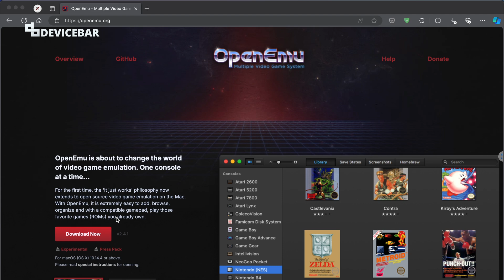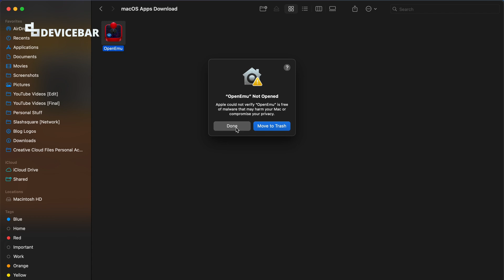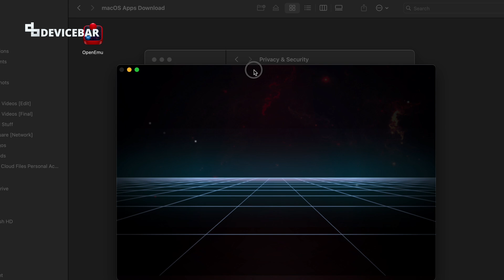How To Open & Install "Apple could not verify app is free of malware" Apps On macOS!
Quick steps to open and install the macOS apps that Apple could not verify whether free of malware.

Do kindly let us know if you have any comments.

DeviceBAR is a part of Slashsquare network | Founded & Managed by Pradeep Kumar.